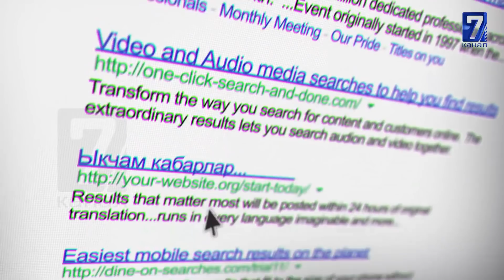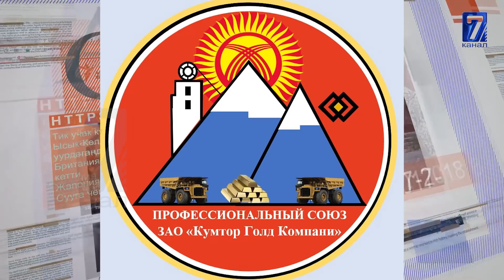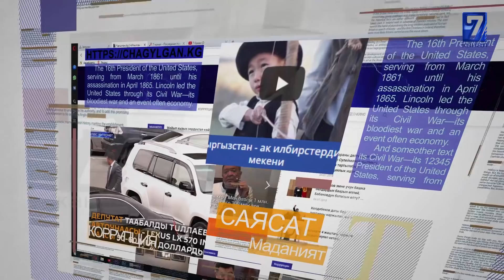Путин тез өзгөргөн тажиктерге эмес, оор учурда баш бербеген кыргызга ишенет || Сайтка саякат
Путин тез өзгөргөн тажиктерге эмес, оор учурда баш бербеген кыргызга ишенет
Сайтка саякат
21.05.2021